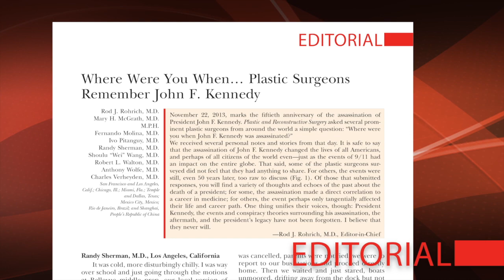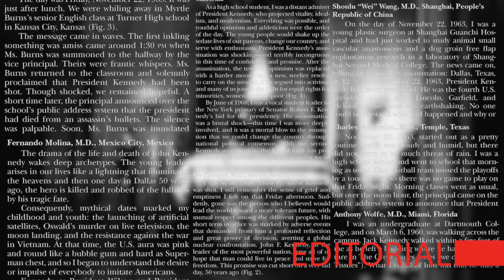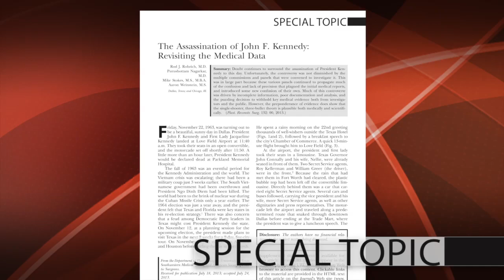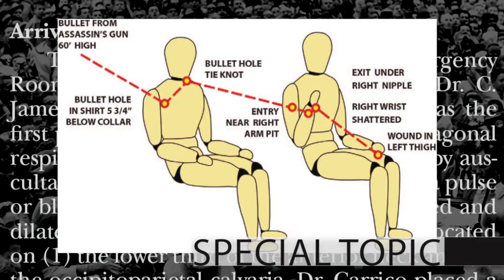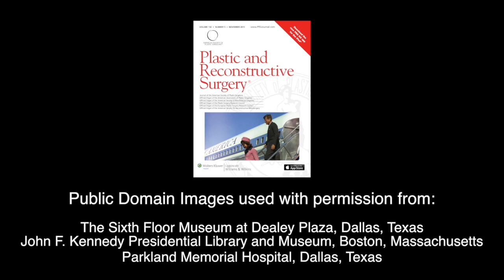The Assassination of JFK 50 years later: The November 2013 Issue of PRS with Rod J. Rohrich, MD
Rod J. Rohrich, MD, Editor-in-Chief of "Plastic and Reconstructive Surgery", introduces the special thematic November issue which commemorates the 50th anniversary of the death of JFK. The November issue features 5 articles and a landmark interview with one of the last-surviving members of the medical team that treated Kennedy in Dallas. In the issue, we reflect on Kennedy's life, re-examine the medical evidence, and reflect on what the historic event means to plastic surgeons. Volume 132, Issue 5.

"Where Were You When? Plastic Surgeons Remember John F. Kennedy" by Rohrich, McGrath, Molina, Pitanguy et al; "Plastic Surgeons and the Management of Trauma: From the JFK Assassination to the Boston Marathon Bombing" by Luce, Hollier and Lin; "The Assassination of John F. Kennedy: Revisiting the Medical Data" by Rohrich, Nagarkar et al.